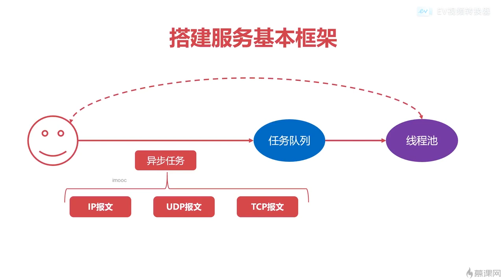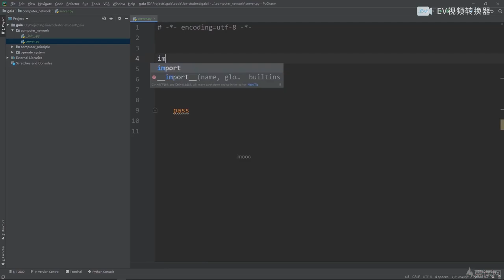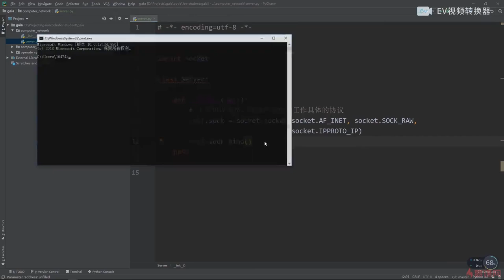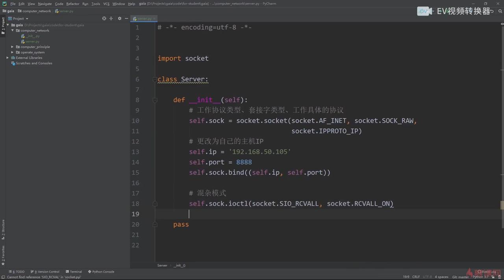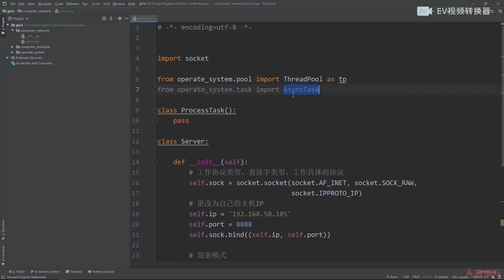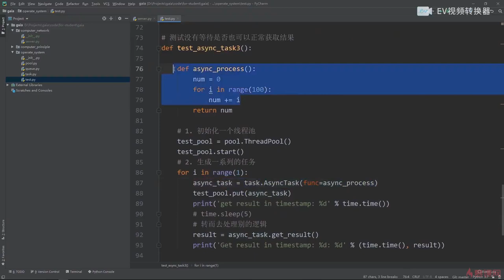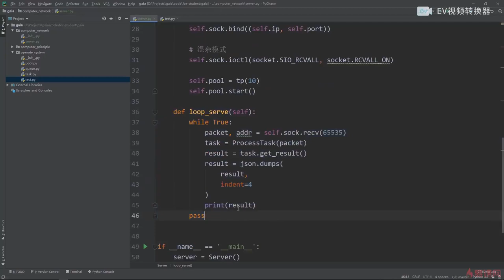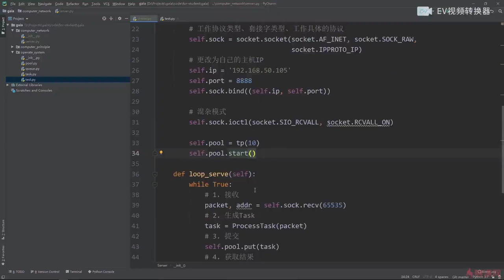13.2 计算机网络实践｜搭建服务基本框架｜程序员编程必备基础知识（ 计算机组成原理／操作系统／计算机网络）